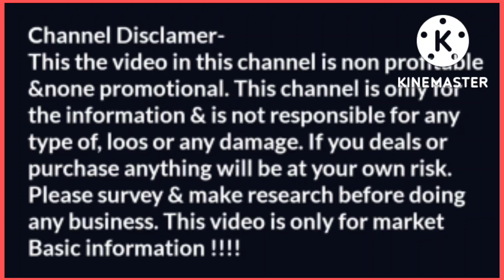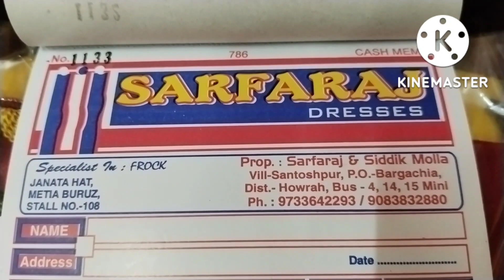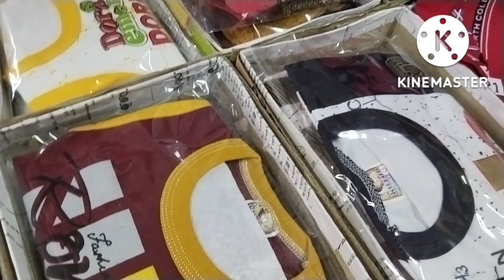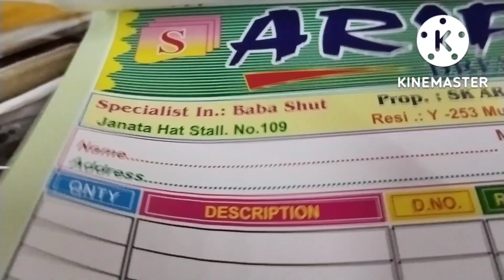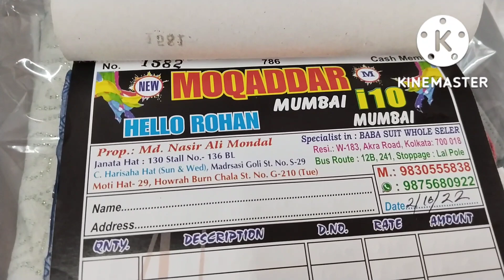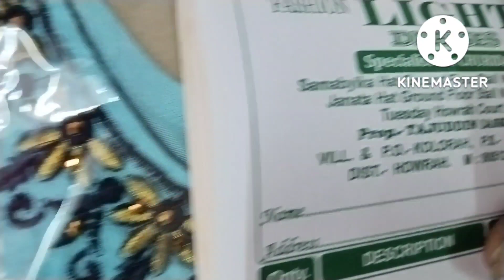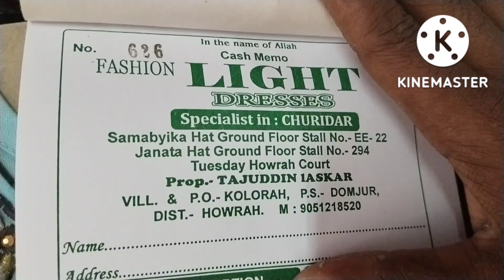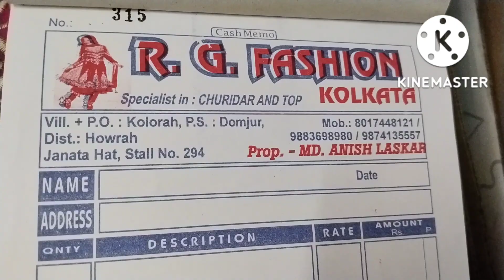Janta Haat Metiabruz || Kolkata Wholesale Market || The Azad Bharat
Janta Haat Timing
Saturdey & Sunday
5 am To 5 pm

जनता हाॅट टाइमिंग
शनिवार और रविवार
सुबह 5 बजे से शाम 5 बजे तक

ईस विडियो को देख कर किसी एक ने भी अगर बीजनेस स्टार्ट किया या किसी को थोड़ा भी हेल्प हुवा तो मेने जो ईस विडियो के पीछे मेहनत किया वो समझुंगा कामयाब हो गया